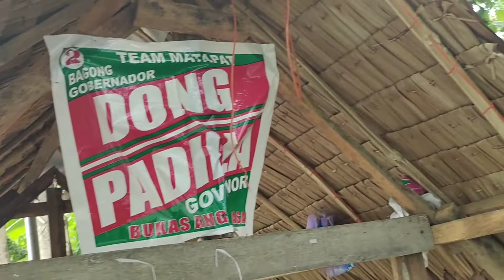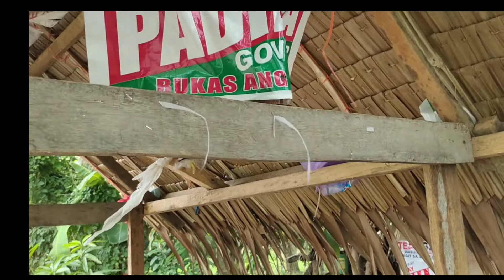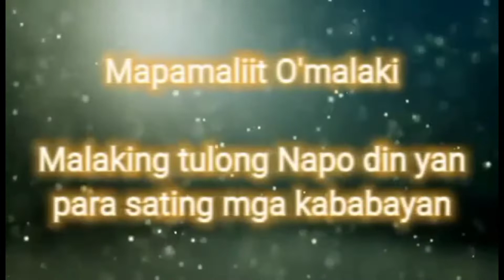Update Kay kuya Ramon may Tindahan na ng Gulay